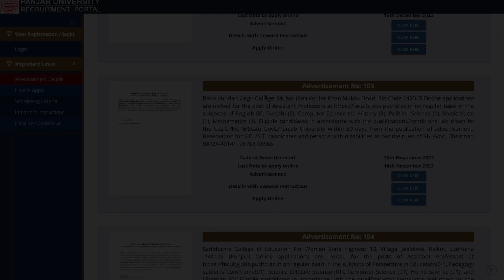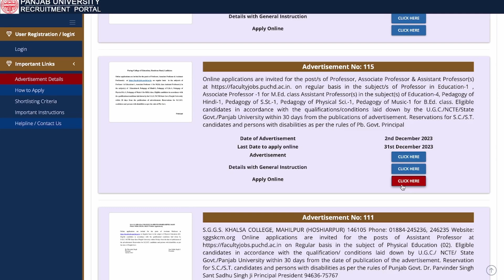Golden Chance!All Department Assistant Professor Recruitment